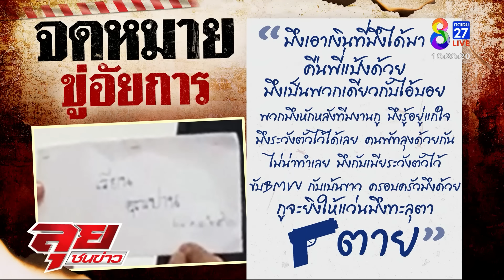ประธานติ่งเปิดปากที่แรก ไขความลับแป้งมอบตัว ลุงเอียดไม่เชื่อจะยอมให้จับ | ลุยชนข่าว | ข่าวช่อง8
ประธานติ่งเปิดปากที่แรก ไขความลับแป้งมอบตัว ลุงเอียดไม่เชื่อจะยอมให้จับ